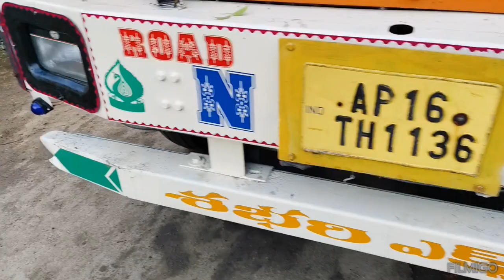Warangal Auto Nagar Lorry Radium Stickering KOMAL RADIUM STICKERING WORKS 9885671812